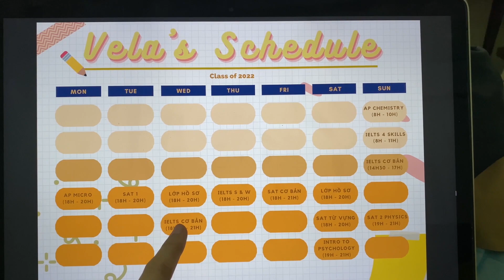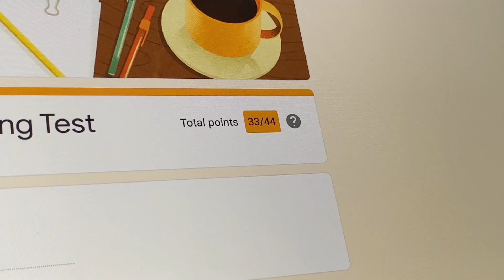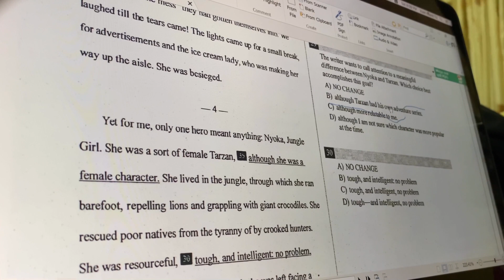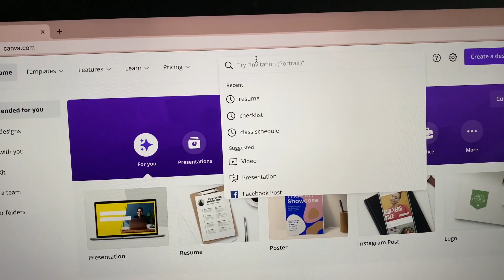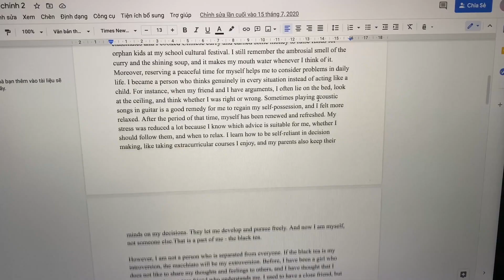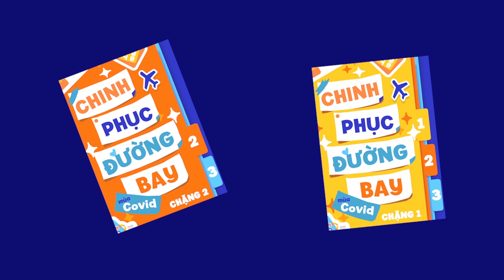🎥 MỘT TUẦN CHUẨN BỊ HỒ SƠ DU HỌC MỸ | ONLINE CLASSES AT VELA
Hello mọi người, sau một thời gian “mất tích” thì VELA On Air đã quay lại rồi đây.

Lần trở lại này của tụi mình sẽ đem đến cho mọi người những video với nội dung mới và đầy thú vị về quá trình hoàn thiện bộ hồ sơ du học Mỹ một cách thật đỉnh.

Đây là một chiếc video nhỏ xinh ghi lại 1 tuần làm hồ sơ và học online tại VELA.

✈️ Tìm hiểu thêm về lộ trình ở VELA (từ lớp 10 đến lớp 12)

Chúc mọi người cuối tuần thật vui và tuần mới nhiều năng lượng.